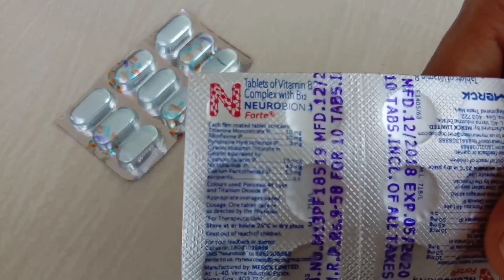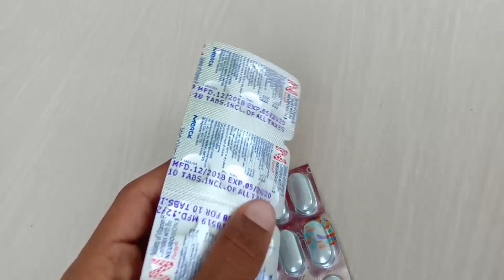Neck bending solution(തല തിരിയൽ അസുഖത്തിന് പരിഹാരം